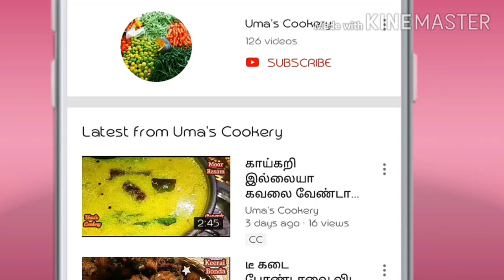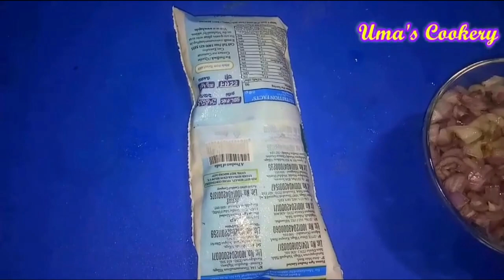30 நிமிஷத்துல மொறு மொறுனு சூப்பரா சுரைக்காய் தோசை & தயிர் குருமா இது போல செய்யுங்க IBottlegourddosai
How to make Sorakkai dosai in tamil

Ingredients for Sorakkai adai  dosai

Idly Rice                 200 gm
Bottle gourd         ½
Small onion         150 gm
Oil                          required

Ingredients for Thayir kuruma

Cashew nuts           15-20 nos
Poppy seed                02 spn
Green chilli                   04
Small onion                 100 gm
Cardamom                    03
Cloves                            03
Salt                              required
Oil                                required